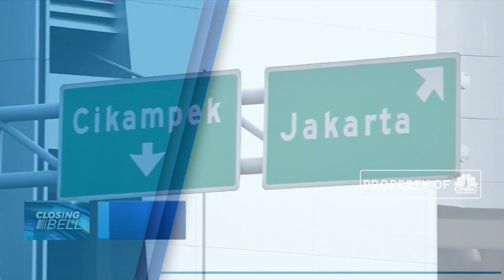PSBB Jabar Tidak Diperpanjang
Gubernur Jawa Barat Ridwan Kamil memastikan PSBB di tingkat pemerintah tidak diperpanjang. Menurut Ridwan Kamil PSBB skala Jawa Barat tidak diperpanjang dan dilanjutkan pada kebijakan-kebijakan local. Namun, kebijakan ini tidak berlaku untuk Bogor, Depok dan Bekasi yang masih terus berlanjut sampai tanggal 2 atau 4 Juli mengikuti jadwal di Jakarta.

Simak informasi selengkapnya di program Closing Bell CNBC Indonesia (26/06/2020) berikut ini